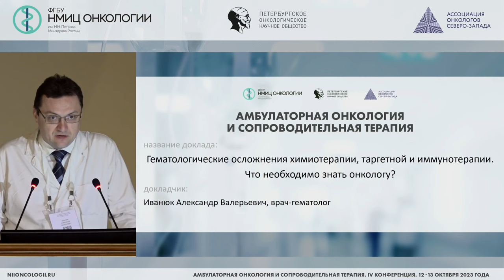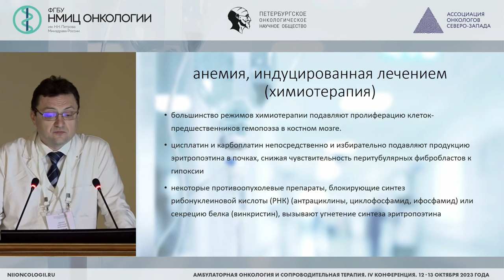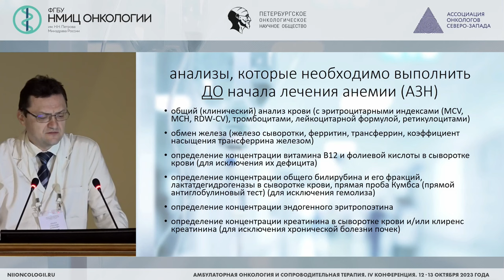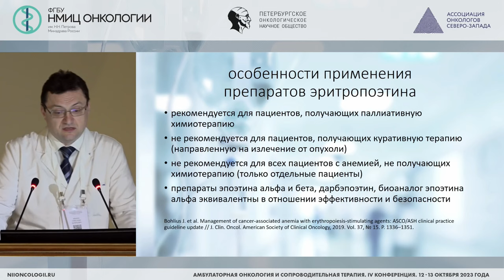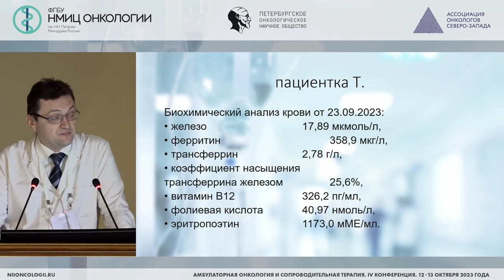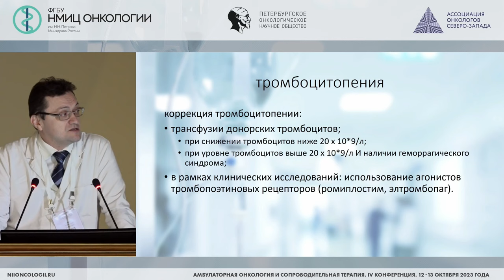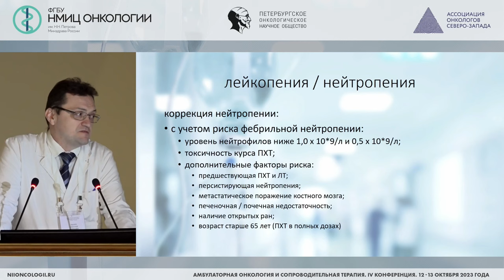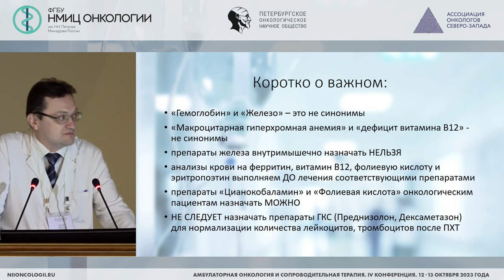Гематологические осложнения химиотерапии, таргетной и иммунотерапии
Иванюк Александр Валерьевич – врач-гематолог клинико-диагностического отделения, врач-онколог амбулаторного отделения №1 НМИЦ онкологии им. Н.Н. Петрова, г. Санкт-Петербург